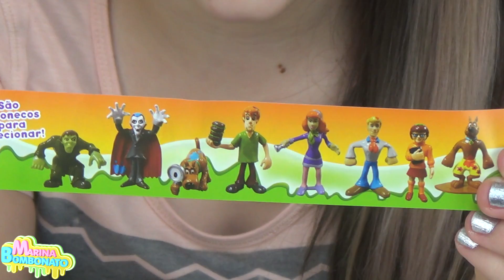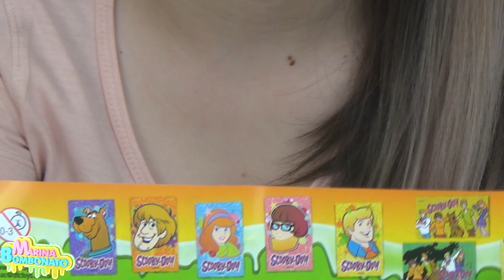Ovo Surpresa Scooby Doo (Surpresas, Ovinhos) Review Surprise Eggs Scooby Doo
Resenha Abrindo Ovo Surpresa do Scooby Doo (Surpresas, Ovinhos) Review Surprise Eggs Scooby Doo, vários bonequinhos diferentes para colecionar por Marina Bombonato

Ovinhos surpresa do Scooby Doo, os ovinhos vem com balinhas de ossinhos, 1 miniatura do Scooby Doo e 1 Adesivo, as miniaturas surpresas são ricas em detalhes, dentro dos ovinhos podem ser encontrados os seguintes personagens:

Scooby-Doo é o apelido de Scoobert-Doo, um cachorro covarde. Tem medo da própria sombra e, sem querer, acaba salvando a turma ou pegando os vilões. Sempre impulsionado pela promessa de um bom lanche, biscoitos caninos (os Biscoitos Scooby) ou caramelos. Ele encerra cada episódio "falando" "Scooby-Dooby-Doo-oo-oo !!!"

Salsicha Rogers que tem o nome de Norville, mas detesta o nome e gosta de ser chamado de Salsicha, é o seu dono, um sujeito magricelo e de aparência desleixada (seu nome em inglês - Shaggy - quer dizer "arrepiado"), sempre com um cavanhaque por fazer e com olheiras. Assim, como seu cão, Salsicha é covarde, medroso, faminto e divide com Scooby a paixão por guloseimas, sanduíches, sorvetes e outras delícias. Tem pavor dos fantasmas e é o primeiro a não querer participar dos casos. Sempre se dá mal com os vilões, mas acaba dando sorte e os capturando com ajuda de Scooby (sem querer, claro!). É o mais engraçado da turma e o mais criativo, quando tem que se esconder dos fantasmas. É dele o bordão que dá título ao desenho em inglês: "Scooby-Doo, cadê você!?", e ainda a frase "Que tal um lanchinho, Scooby?".

Fred Jones, corajoso, é o líder do grupo, sempre ávido por um novo mistério. Cria engenhocas para se defender dos inimigos. Suas frases preferidas são: "Talvez nós possamos ajudar a resolver esse mistério", ou em outras situações: "Vamos cair fora, turma!", e também: "Vamos nos dividir turma" às vezes e em outras: "Vamos nos separar e procurar pistas".

Daphne Blake, patricinha, é o alvo preferido dos vilões que, muitas vezes, a raptam. Sua frase preferida: "Esse lugar me dá arrepios!". Daphne foi inspirada em Indira Stefanianna Christopherson, dubladora dos estúdios DePatie-Freleng, que, além da voz, emprestou seus traços para a criação da personagem.Ela e Fred tem um lado amoroso,mas nunca assumem!

Velma Dinkley é uma garota inteligente e cheia de idéias que desvenda os mistérios com Fred. Sempre com alguma tirada científica, encontra soluções lógicas para resolver casos complexos. Suas principais frases são "Hum... Acho que finalmente estou começando a entender esse mistério" e "Meus óculos... não consigo ver sem meus óculos".

Para quem quiser me enviar cartinhas o endereço da minha Caixa Postal:
Caixa Postal
Marina Bombonato
74277
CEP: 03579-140